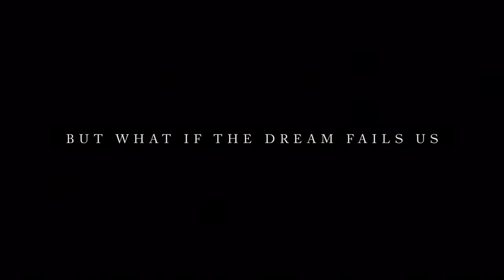THE PARADISE SUITE TRAILER INT No Subs REC709 1920x1080 24fps ProResHQ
The jarring lives of six immigrant residents of Amsterdam intertwine in a poetic mosaic.
Director: Joost van Ginkel
Writer: Joost van Ginkel
Stars: Anjela Nedyalkova, Boris Isakovic, Erik Adelöw | See full cast & crew »
Braunschweig International Film Festival 2016

Won
Der Heinrich Joost van Ginkel (director)

Nederlands Film Festival 2016

Won
Golden Calf Best Film (Beste Lange Speelfilm)
Ellen Havenith
Jeroen Beker
Best Screenplay of a Feature Film (Beste Scenario)
Joost van Ginkel
Best Actor (Beste Acteur)
Issaka Sawadogo
Nominated
Golden Calf Best Supporting Actor (Beste Mannelijke Bijrol)
Raymond Thiry

Seattle International Film Festival 2016

Nominated
New Directors Competition Joost van Ginkel

Sofia International Film Festival 2016

Won
Special Mention Anjela Nedyalkova (actor)
Nominated
Grand Prix Best Film
Joost van Ginkel (director)

SUBTITLE European Film Festival 2015

Won
Angela Award Best Actress
Anjela Nedyalkova (actor)

São Paulo International Film Festival 2015

Nominated
International Jury Award Best Feature Film
Joost van Ginkel

Tallinn Black Nights Film Festival 2015

Won
Ecumenical Jury Prize Joost van Ginkel (director)
Won
Jury Prize Best Actor
Issaka Sawadogo (actor)
Nominated
Grand Prize Joost van Ginkel (director)